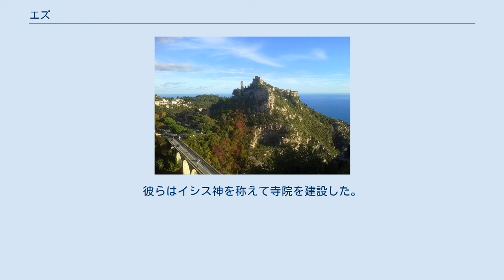エズ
エズ(Èze)はフランス南東部コート・ダジュールの街。
ニースとモナコの中間に位置し、多くの観光客が訪れる。
自転車ロードレースのパリ〜ニースでは大会の終盤でほぼ毎年この街を通過する。
 エズ周辺には紀元前2000年頃に居住が開始された。
Èzeの名前はサン＝ローラン・デズ（"St. Laurent d'Èze"）と呼ばれる港として、Antoninの海事本に見受けられる。
この地域はローマ人だけでなく、973年にプロヴァンス伯ギヨームによって追い払われるまで約80年間ムーア人による支配を受けた。
 1338年まで街はサヴォイア家の管轄下にあった。
近隣のニースに備えるために、サヴォイア家は街を要塞化した。
 エズはフランス地中海の上方の標高427mに位置する高い崖を見下ろす場所にあるため、「鷲の巣 (eagle's nest)」と言われる。
高い標高のため、村と明るい黄褐色の教会は遠方から確認することができる。
教会内では、エジプトの十字架が、村のルーツがポエニ人の時代に遡ることを思い起こさせる。
彼らはイシス神を称えて寺院を建設した。
 伝統的に、モナコ公国の領土はエズ村から地中海岸に沿って、現在のイタリアとの国境であるマントンまでと考えられていた。